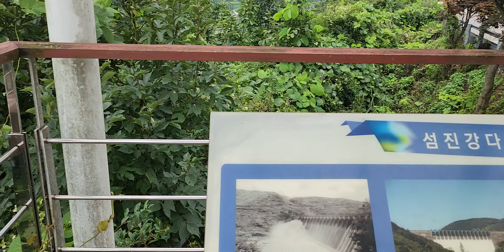임실가는길 드라이브